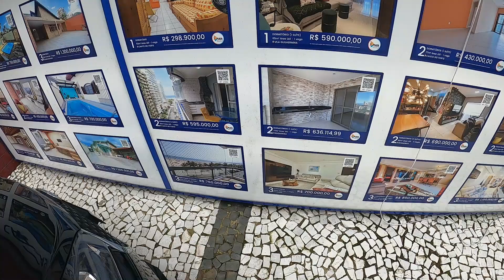Praia Grande Praia do Forte - Litoral de São Paulo. Preço de Apartamentos.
O projeto é viajar toda America do Sul, e vamos viajar com uma parati ano 1990 1.8 motor A.P, nesta Parati vamos montar um mini motorhome onde dormiremos e prepararemos nossas refeições, A parati 1990 será nossa casa durante a viagem.
Este mini motor home tem como objetivo mostrar que é possivel viajar barato.
Somos um casal que gosta de viajar barato, sem pedágio, e queremos mostrar nossas experiências de viajem, e que com pouco dinheiro é possível viajar.